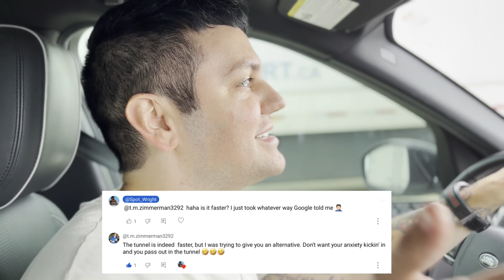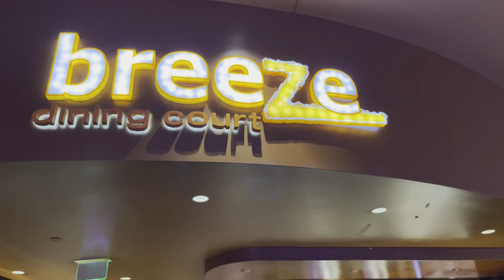MGM Grand Detroit | Is it SAFE? | My HONEST Experience Review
In this video, we put the spotlight on the safety of MGM Grand located in Detroit, Michigan. This property is one of three casino resort hotels in Detroit and one of four in the Detroit-Windsor area (including Caesars Windsor). The casino temporarily opened in 1999 with the permanent luxury resort hotel opening in 2007.

MGM Grand Detroit is the first luxury casino resort hotel in a major metropolis outside of Las Vegas, Nevada. But is this spot right for you? Join me as we check out the casino and restaurants.